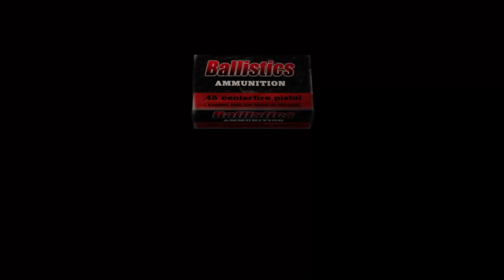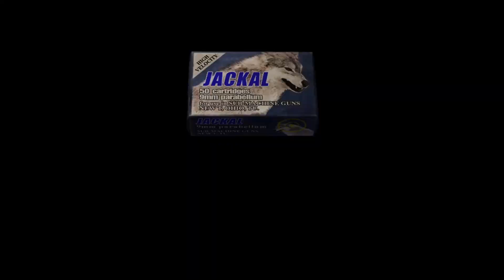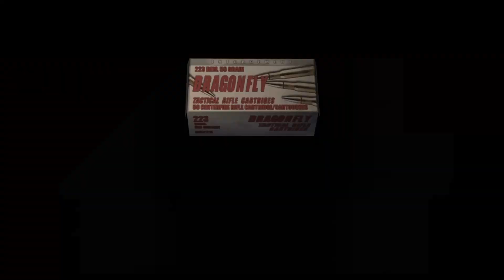RESIDENT EVIL 4 PART #12 GAMEPLAY